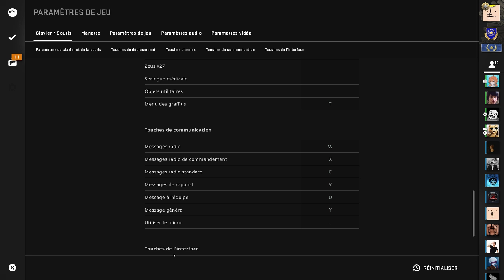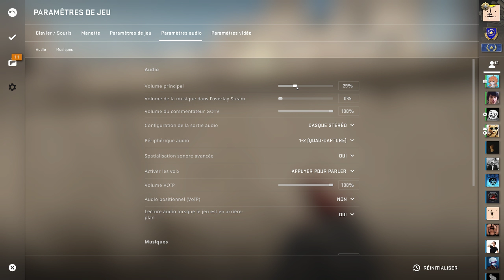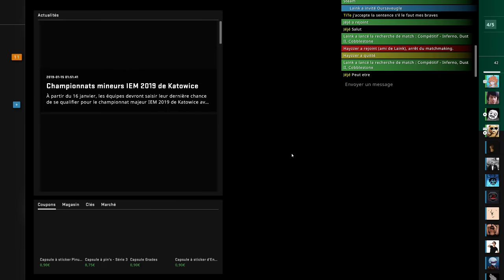VOD - Laink et Terracid // CS:GO